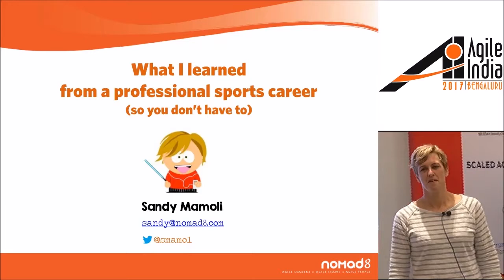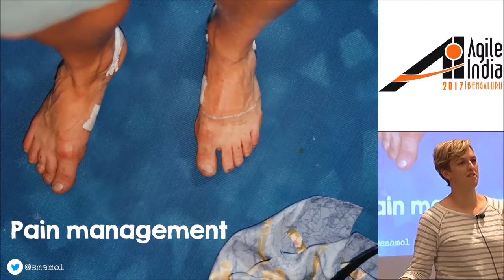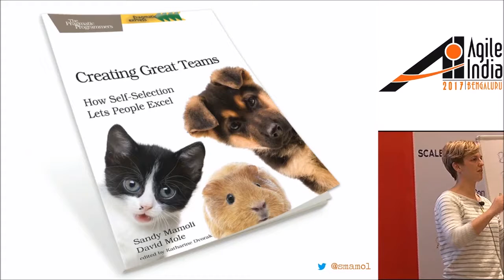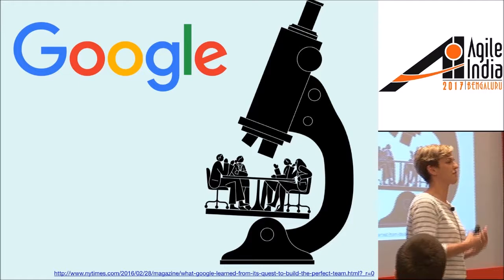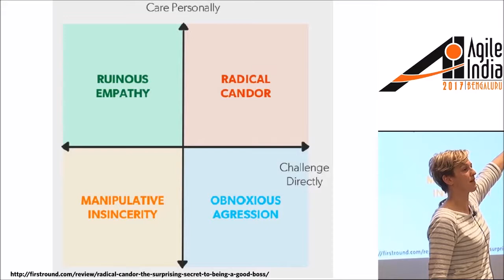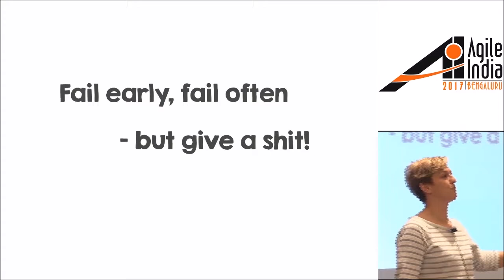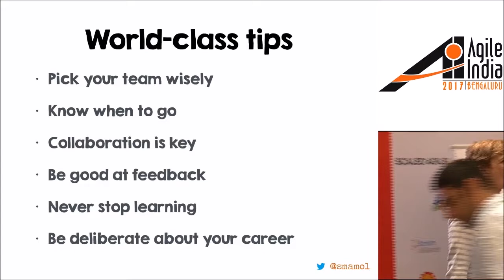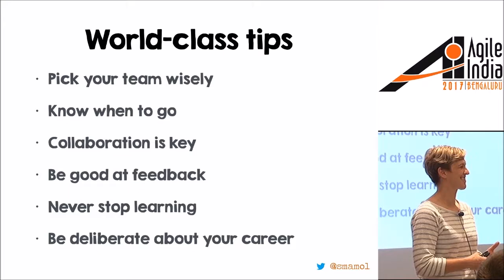What I learned from a Professional Sports Career By Sandy Mamoli (@smamol) At Agile India 2017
You won't win if you keep doing the same thing over and over again. And you won’t be world-class if just you do what others have done before you. To truly make it, you need to be different and develop a world-class innovation mindset!

In the world of professional sports, innovation, persistence and rapid learning are everything! In this very personal talk I, a former Olympian, will share key learnings from my professional sports career. I will delve into topics such as choosing the team that's right for you, rapid feedback, radical candour and high-performance teams.

I will contrast the perspectives and attitudes of professional sports with modern work life and will extract guidelines and tools that we can apply to our professional lives. From critical communication skills to collaboration and effective teams, come along and learn practical ways for how to apply ideas from Olympic sports to your professional agile career!